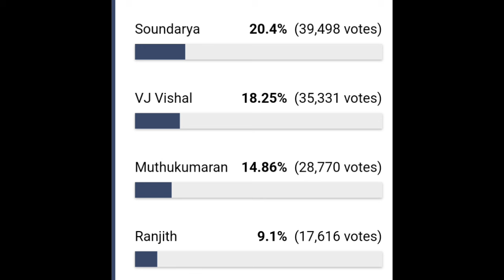பிக்பாஸ் கொடுத்த செருப்படி😡 என்னடா இப்படி பண்றீங்க? Bigg Boss Warns Contestants🔥 Ranking Task Wasted